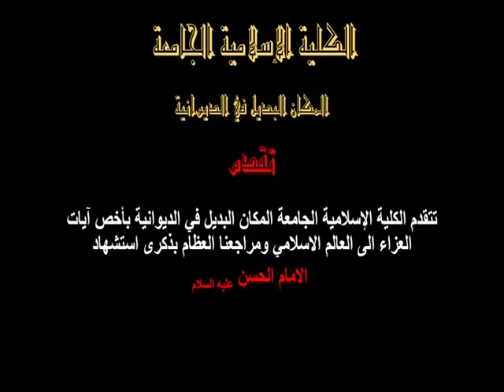الجامعة الإسلامية في الديوانية تقيم حفلا تأبينيا بمناسبة ذكرى استشهاد الامام الحسن المجتبى ع